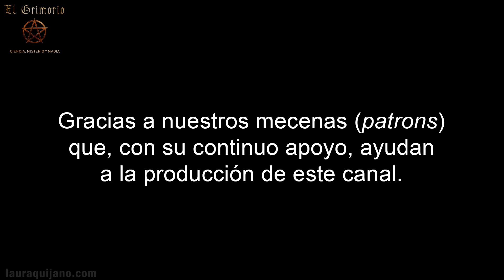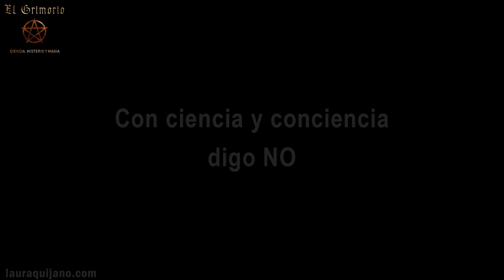Antes de tomar una decisión, escucha esto por favor. 🛑👂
Hay verdades que cuesta tanto aceptar...